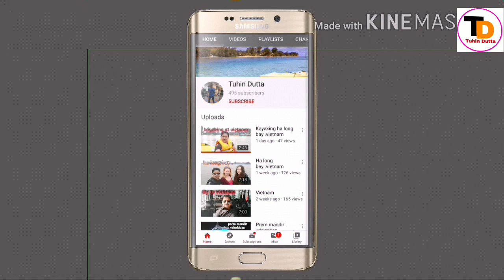Bondar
Video Dakna ka liya Dahanabad 😀😀